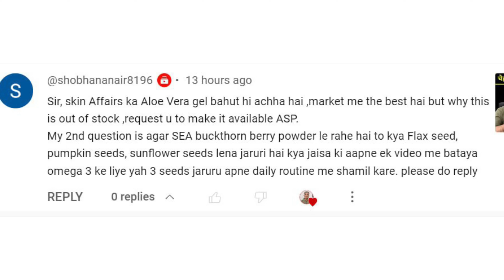HOW TO GET RID OF BLOATING I HOW TO LOOSE WEIGHT I DR. MANOJ DAS drmanojdas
TO CONSULT WITH ME REGISTER YOUR CASE (PAID FEES RS. 250/-)

HOW TO GET RID OF BLOATING,HOW TO LOOSE WEIGHT,DR. MANOJ DAS,drmanojdas,drmanojdasjaipur,dr. manoj das skin care,dr. manoj das weight loss,dr. manoj das hair care,dr. manoj das skin care pimples,dr. manoj das period,dr. manoj das hair oil,dr. manoj das skin whitening,dr. manoj das weight gain,dr manoj das skin tightening,dr manoj das collagen powder,dr manoj das pigmentation,dr manoj das dark circles,skin affairs shampoo,skin affairs sunscreen